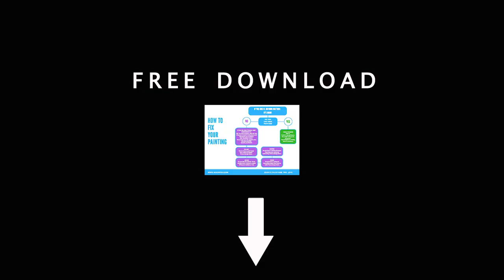How to thicken acrylic paint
Here's list of things you can use to thicken acrylic paint and some advice on how to pick the one you should use. And don’t forget to get your free PDF on: “How to fix your painting”